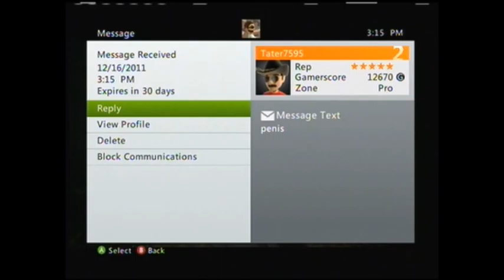Let's Play Alan Wake Part 13: I Hate Forests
Trecking through more woods while fighting crazy guys in track suits.